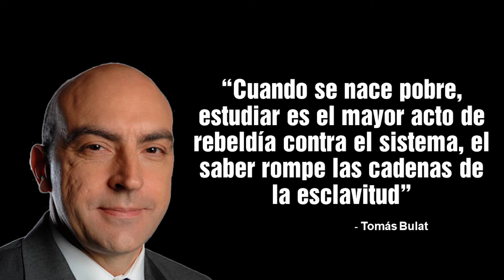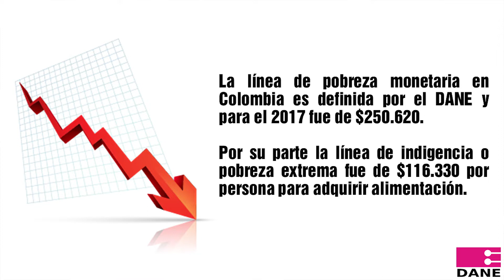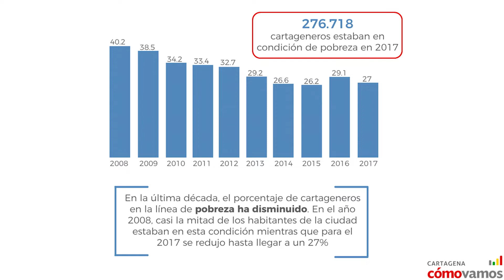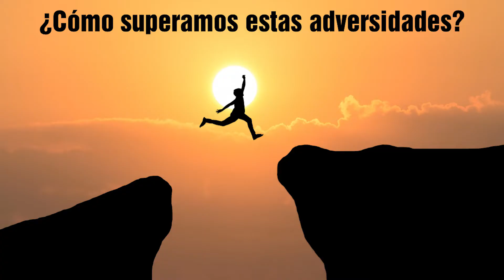¡La Educación es la Llave! Mi testimonio de Vida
Les comparto esta charla realizada en la Fundación Juan Felipe Escobar y que titule La Educación es la Llave, en ella explico como la educación cambio mi vida.